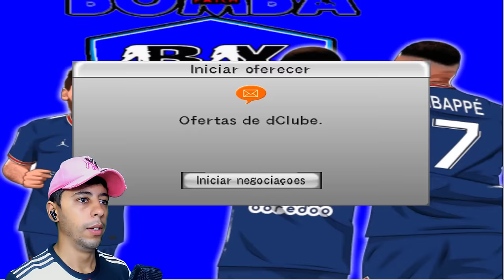O INÍCIO DE PITZINHO! Rumo ao Estrelato PS2 #1 | Bomba Patch